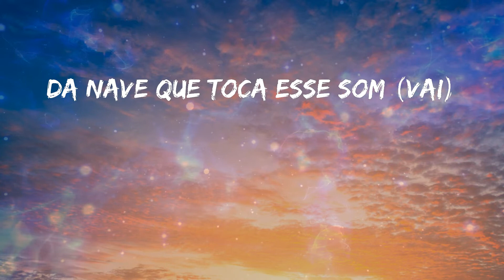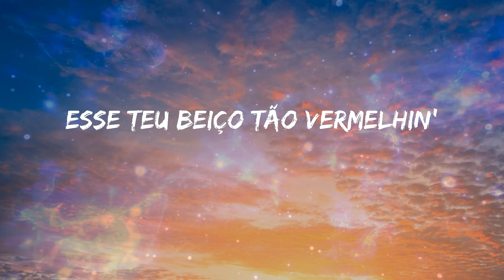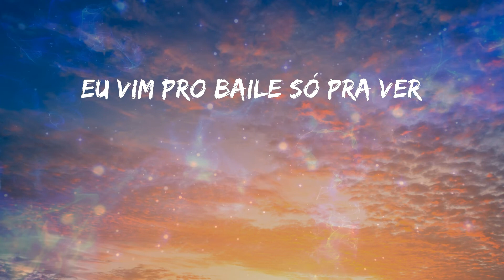Gloria Groove - VERMELHO (Letras)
🎼 VERMELHO Letra - Gloria Groove

Letra: Gloria Groove - VERMELHO

Paixão
Faz um tempo eu quero te encontrar
Tomando um vinho
Tu senta e relaxa aqui no meu sofá
Tesão
Você sabe me excitar
Teu jeito mandrake me deixa maluca
Hoje eu quero te
Eu desço rebolando pra ti
Com a mão no popozão
Meu vestido vermelho carmim
Te deixou galudão
Esse teu beiço tão vermelhin'
Cor de malícia
Ai, que delícia
Na boca vermelho cereja
No teto vermelho neon
Vermelho que nem a lanterna traseira
Da nave que toca esse som
Da nave que toca esse som (vai)
Quem é essa menina de vermelho
Eu vim pro baile só pra ver
Ela rebolando até o chão
Ôh
Ôh
Vermelho
Ôh
Ôh
Vermelho
Paixão
Tomando um vinho
Tesão
Te deixou galudão
Cor de malícia
Ai, que delícia
Ôh
Ôh
Vermelho
Ôh
Ôh
Vermelho